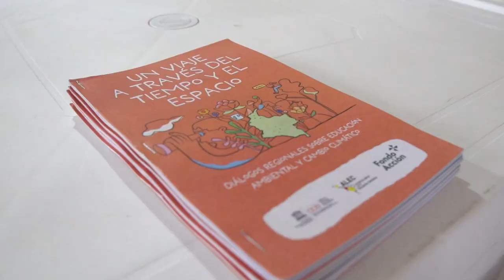La educación ambiental debe estar enfocada a las nuevas generaciones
“La EducaciónAmbiental debe ser enfocada a las nuevas generaciones, estas aprenden diferente. Se necesitan nuevas y mejores metodologías de aprendizaje”: docente Francisco Galeano, IE José Eusebio Caro.